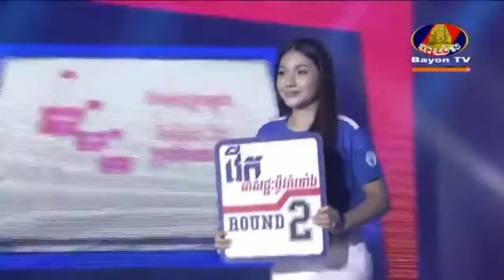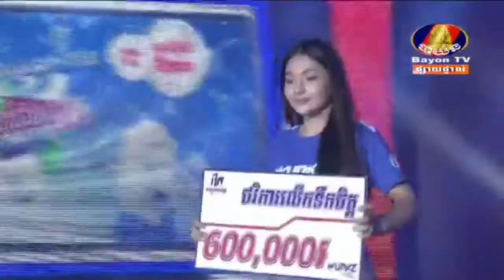ចាន់ ប៊ុនហឿន ប៉ះ អេលីត ភក្តី,Chan Bunhoeun Vs Elit Pheakdey, Bayon ,13 February 2021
💰ឧបត្ថម្ភគាំទ្រ ដើម្បីទទួលបានវីដេអូល្អៗមើល💰
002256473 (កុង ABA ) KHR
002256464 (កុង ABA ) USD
ឈ្មោះគណនី ORN OEURM